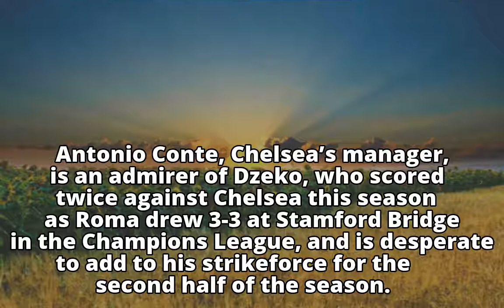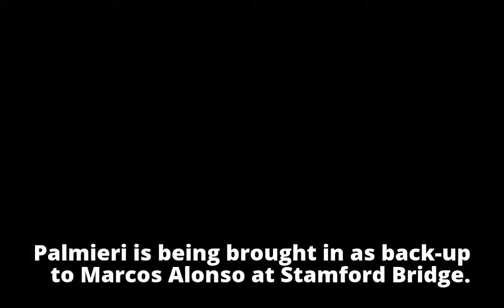Chelsea agree £44m deal for Roma’s Edin Dzeko and Emerson Palmieri